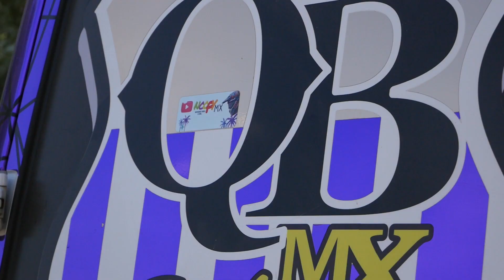UNE APRÈS MIDI AVEC BRICLOT QUENTIN - QB MX SCHOOL🟣🟡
Yo l’équipe, petite vidéo courte d’un exercice en stage solo avec mon coach Quentin BRICLOT alias QB MX SCHOOL

On a bien travailler les trajectoires, la prise d’angle, le regard et là ré-accélération.

Mardi prochains pas de vidéo car je serais au MR CAMP

C’est quoi le MrCAMP ?

Retrouve moi vite sur les réseaux !

BeReal : noopy_mx